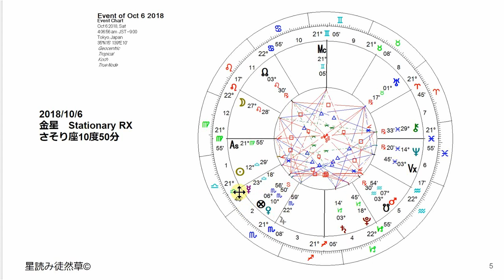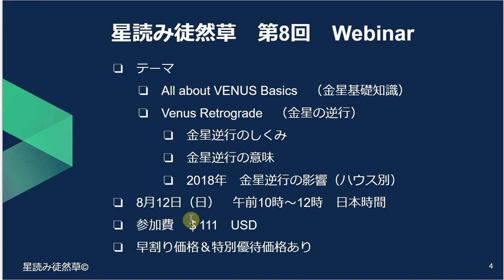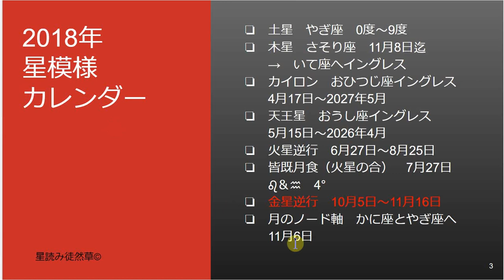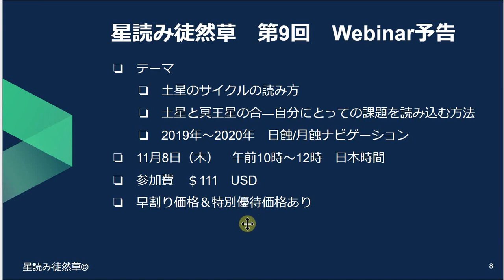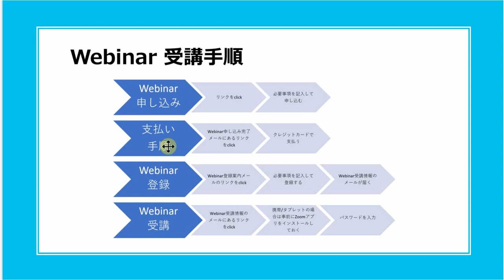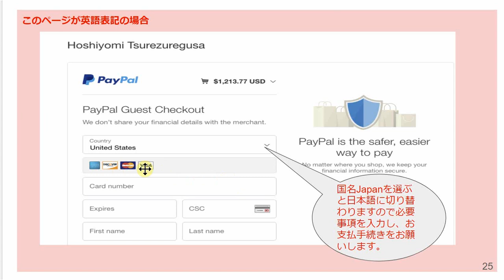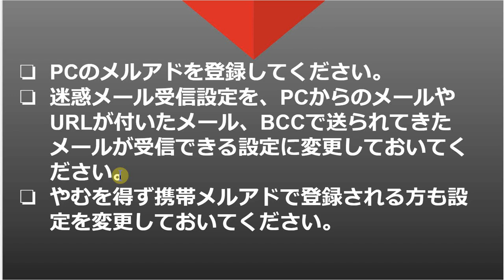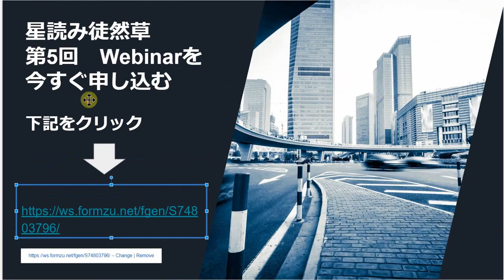星読み徒然草 第8回Webinar【金星の基礎知識と金星逆行】のご案内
申し込み登録フォームはこちらからも直接アクセスできます。

2018年　有料Webinar第4弾は、金星の基礎知識と金星逆行の仕組みと意味を徹底解説します。
今年は逆行する天体がすべて逆行する年。
特に金星は一番逆行する確率が低いので、逆行の時のエネルギーを理解しておくことはお手も大切です。
とくに出生図の金星が逆行している人は自分のエネルギーをしっかりお腹に落としていきましょう。

早割価格は7月30日締め切りです。
お申し込みはお早めにどうぞ！

2018年　有料Webinar第3弾は、第3回有料Webinarで解説した2020年までのエナジーナビの中の一番大きな背景になっている土星のやぎ座イングレスと地球土星回帰の詳細ナビゲーション情報を提供します。

１）土星基礎知識
２）土星やぎ座のエネルギーと活用法
やぎ座に土星と冥王星、木星、サウスノードが重なってくる2020年までの激しい変容のエネルギーを詳細に解説します。
3）　ハウスごとの活用法

早割価格は６月30日締め切りです。
お申し込みをお早めにどうぞ！

その場合は、最新講義を受ける前に必ず前回までの講義を動画で受講しておいてください。

2018年　有料Webinar第2弾は、星読み徒然草 Japan Project 2018でマウリース先生が解説してくださった2018年のエネルギーのなかから特に大きくエネルギーがシフトしていくカイロンと天王星のイングレスについて詳しく解説します。

１）カイロンについての基礎知識とそれがおひつじ座にイングレスすることの意味と活用用。
２）天王星のおうし座イングレスのエネルギーと活用法。
3）　ハウスごとの活用法

2018年　有料Webinar第1弾は、星読み徒然草 Japan Project 2018でマウリース先生が解説してくださった2018年のエネルギーのなかから特に大切な火星の逆行について、詳しく解説しています。